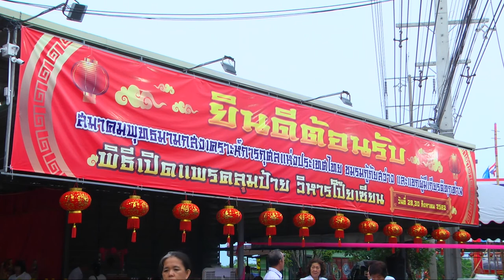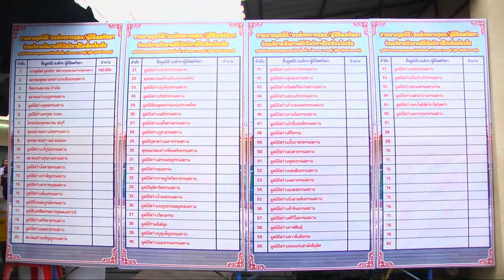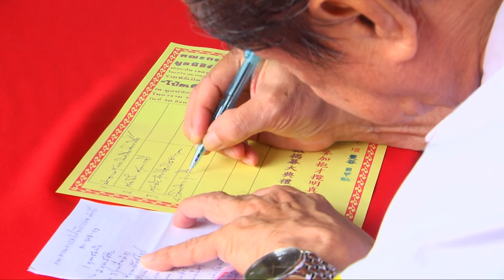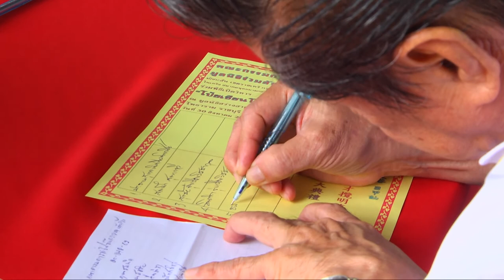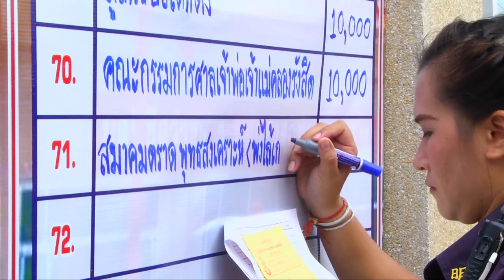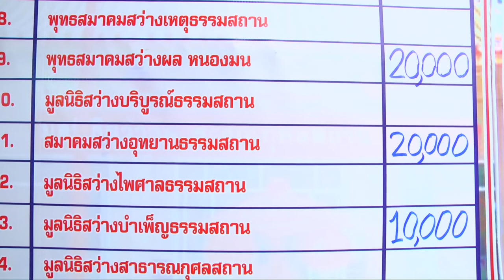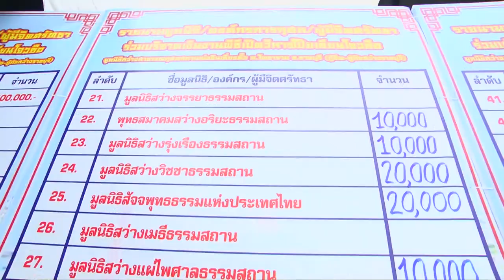งานเปิดแพรคลุมป้าย วิหารโป๊ยเซียน มูลนิธิสว่างสาธารณกุศลสถาน วันที่ 30 สิงหาคม 2562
งานเปิดแพรคลุมป้าย วิหารโป๊ยเซียน มูลนิธิสว่างสาธารณกุศลสถาน เม่งจิงเซี่ยงตั๊ว โพธาราม กู้ชีพ กู้ภัยสว่างราชบุรี วันที่ 30 สิงหาคม 2562